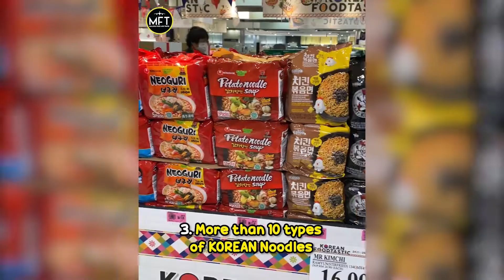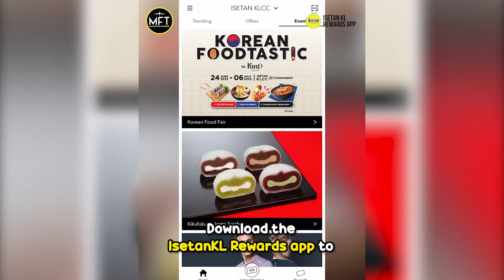【Affordable Korean Hot Foods and Free Gifts like Shin Ramyun, Milkis Drinks & More in Isetan KLCC!✨】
【Get Affordable Korean Hot Foods and Redeem Free Gifts like Shin Ramyun, Milkis Drinks & More in Isetan KLCC!✨】

✅ SAVE this for later ✅
✨Did you know you can get super cheap Korean Food and snacks at Isetan KLCC? They are currently having a Korean Foodtastic Fair that offers a range of your favourite Korean food& drinks until the 6th of July! 😍.
👉🏽Their hot food section is super delicious! The Dakgangjung is our favourite!🍗 The chicken is crispy on the outside and tender on the inside🤤. Other things on your list that you must try is their Cheese Corn Dog🧀, Kimchi Eomuk Guksu and Tteokbokki.
💯You can even redeem FREE food & drinks too, such as:

✅ FREE 1 Milkis Drink with a minimum spend of RM30 and above at the Delica counter (Limited to 50 cans per day until July 6th!)

✅ FREE Lotte Liquor Chung Ha 360ml with a minimum spend of RM50 and above (Available on 1st of July only)

✅ FREE Nongshim Mushroom Flavour Ramen with a minimum spend of RM50 and above (From July 2nd - 3rd only)

✅ FREE 1 Chum Churum Tower when you buy 20 bottles of Chum Churum soju 360ml
Tag the person you want to go here with!
【Korean Foodtastic Fair】
📍201A-C, Jalan Ampang, Kuala Lumpur City Centre, 50088 Kuala Lumpur
⏰Opening Hours: 10 am to 10 pm